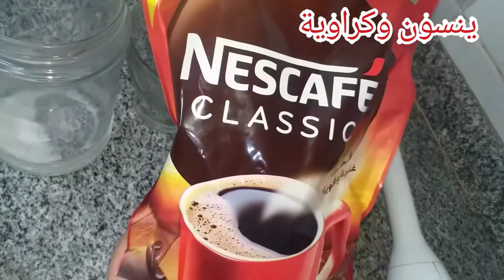حد قالك قبل كده ان النسكافية بيتعمل بالمية المثلجة مش السخنة ورغوتة كثيفة جدا هتفضل لأخر الكوباية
جربوا تعملوا الكابتشينوا بالرغوة الكثيفة دي بالمية المتلجة طول عمرنا عاوزين نعمل الكابتشينوا والنسكافية برغوة كثيفة كده بس مش عارفين السر من انهاردة هنعمله بالمية المثلجة مش يالمية السخنة
جديد ٢٠٢٣
ساقع,